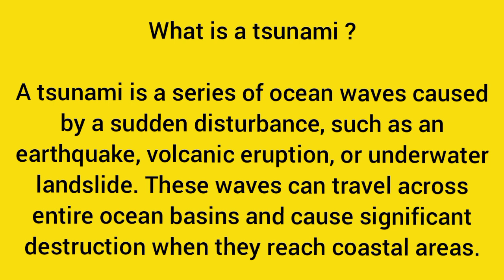Tsunami | geography, SST